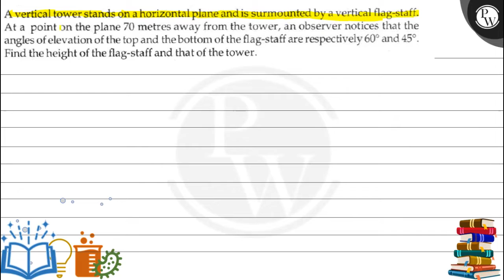A vertical tower stands on a horizontal plane and is surmounted by a vertical flag-staff. At a p...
A vertical tower stands on a horizontal plane and is surmounted by a vertical flag-staff. At a point on the plane 70 metres away from the tower, an observer notices that the angles of elevation of the top and the bottom of the flag-staff are respectively \( 60^{\circ} \) and \( 45^{\circ} \). Find the height of the flag-staff and that of the tower.